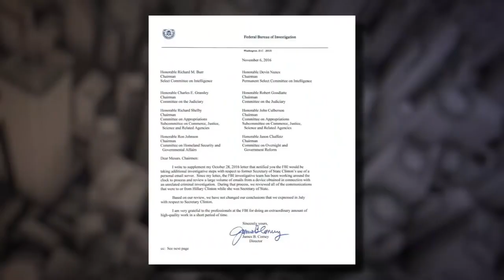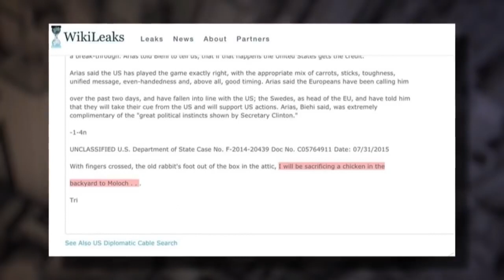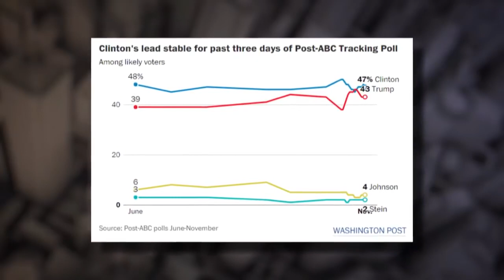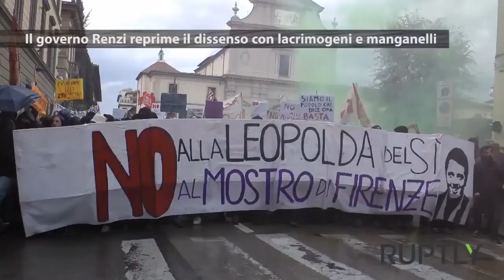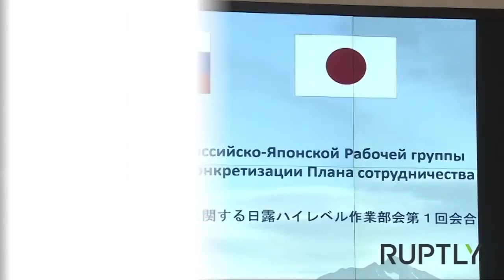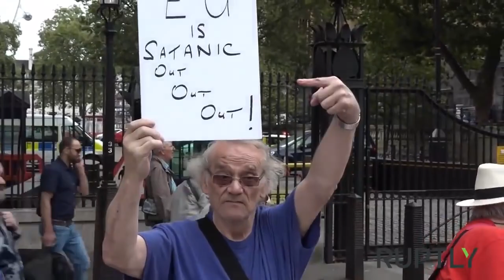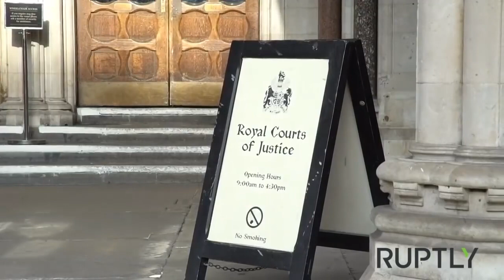1127 PTV News 7 Novembre 2016 Election Day La macchina del fango stravolge la democrazia american